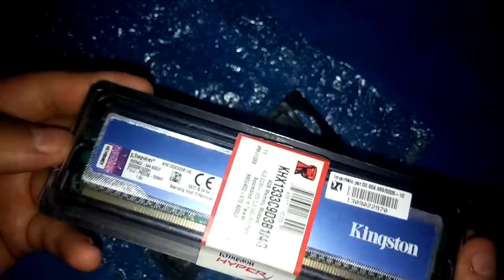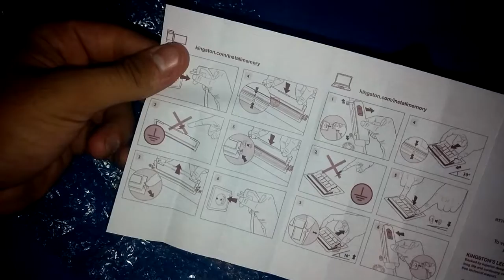[UNBOX] MEMORIA RAM KINGSTON HYPERX 4GB DDR3 1333Mhz